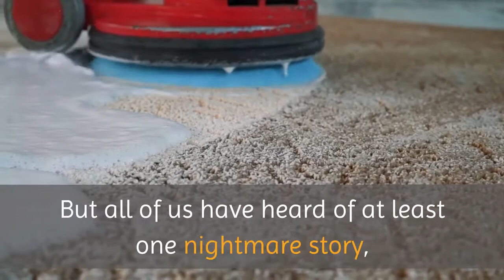Spotless carpet cleaning New York | Manhattan Rug Cleaning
Manhattan Rug Cleaning

Welcome to Rug Cleaning Manhattan. Established in 1998, we operate throughout the Manhattan area and we offer a range of high-quality rug cleaning services, including, repairs and restorations in Manhattan. Our philosophy is that small details make all the difference. No job is too small for us, and we customize all of our services to suit your individual needs.

All of our staff are well-trained polite and professional, experienced in their fields, and kept constantly up-to-date with the most modern techniques. We work both with residential and commercial clients and our primary aim is to provide excellent service at a reasonable price.

A rug can style and beauty to any room, whether it's a family heirloom or a piece you've spent great time and expense on, in an effort to add the 'finishing touch' to a particular room. But all of us have heard of at least one nightmare story, involving a rug that has accidentally been ruined whilst being cleaned. That's why you need reliable professionals to do the job.

Here at Manhattan Rug Cleaning, we understand just how important a rug is to its owner, which is why we offer quality care, in the form of a comprehensive cleaning service. From the moment we collect your special piece from your doorstep, to the moment we deliver it back to you, we promise that it will be in good hands. We follow an all-inclusive procedure, consisting of several steps, all designed to have your rug looking good as new in no time at all.